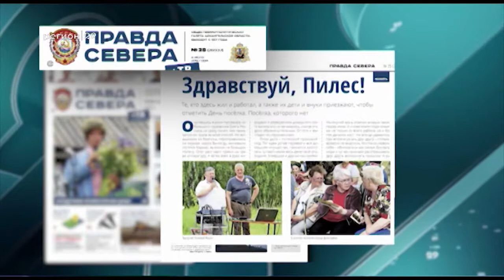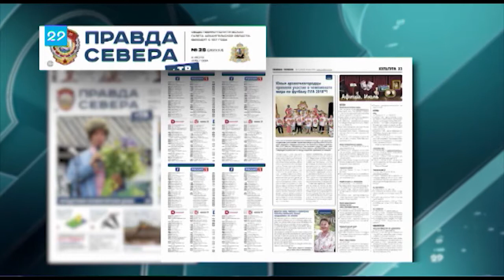05.07.2018 Анонс газеты "Правда севера"